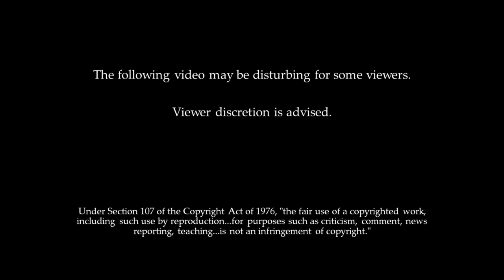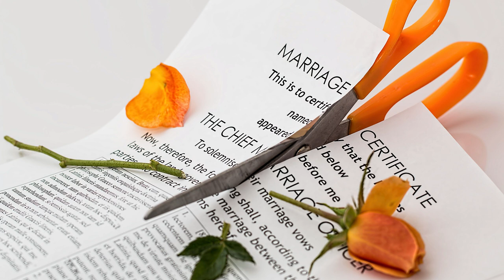Jermaine Allan Mann, Child Missing Since 1987: Unforgotten #4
Jermaine Allan Mann, missing from Toronto, Ontario, Canada, since June 24, 1987.  He was allegedly abducted by his non-custodial father, Allan Mann, Jr., and his mother has not seen him since before his second birthday.  Jermaine may have been taken to the United States or Ghana, and his father had contacts in the New York and Los Angeles areas

There were more ambitious plans for this video, but there were some technical difficulties that interfered with those, so they will hopefully be implemented for next week's video.

If you have any information related to the location of Jermaine Allan Mann or his father, Allan Mann, Jr., please contact your nearest local authorities, or the Missing Children Society of Canada at 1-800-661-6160.